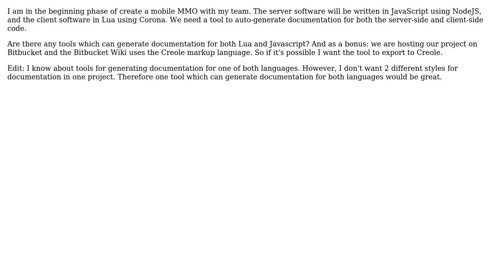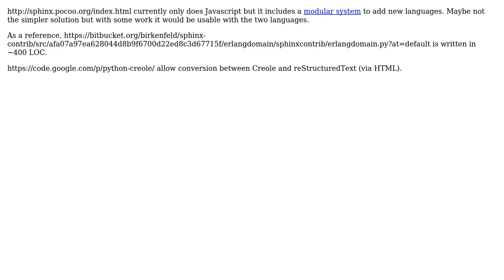Software Engineering: Lua & Javascript documentation generation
With thanks & praise to God, and with thanks to the many people who have made this project possible! | Content (except music & images) licensed under CC BY-SA | Music | Images & others | With thanks to user Tiddo user Clement J. and the Stack Exchange Network Trademarks are property of their respective owners. You are responsible for your own actions.